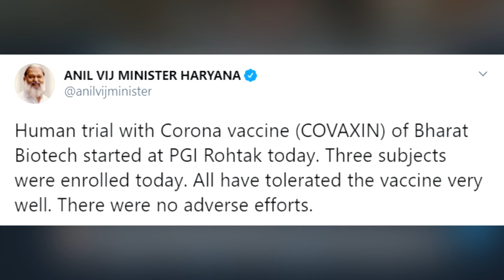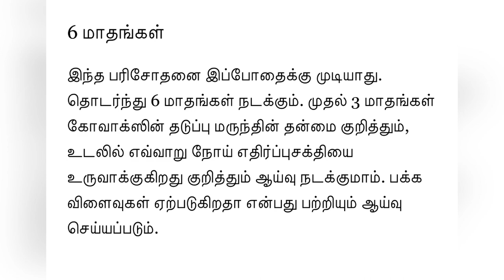Covaxin update in Tamil |Corona vaccine in India by Bharat biotech | Informative Vlog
India’s First COVID-19 Vaccine “COVAXIN” Human Trials Starts | Tamil | Informative Vlog corona virus

Covaxin update in Tamil |Corona vaccine in India by Bharat biotech

Bharat biotech Dr. Krishna Ella

The human trial of Bharat Biotech's anti-COVID-19 vaccine Covaxin began at Rohtak's Post-Graduate Institute of Medical Sciences on Friday, Haryana Health Minister Anil Vij said.

The minister also said the vaccine has been administered to three persons who have shown no adverse effect to it.

"Human trial with Corona vaccine (COVAXIN) of Bharat Biotech started at PGI Rohtak today,” tweeted Vij, who is also the Home and Science & Technology minister.

“Three subjects were enrolled today. All have tolerated the vaccine very well. There were no adverse effects,” Vij further said in his tweet.

The minister later told reporters in Ambala that “more vaccine candidates will be enrolled for the trial in coming days”.